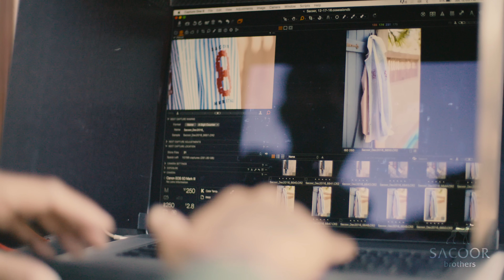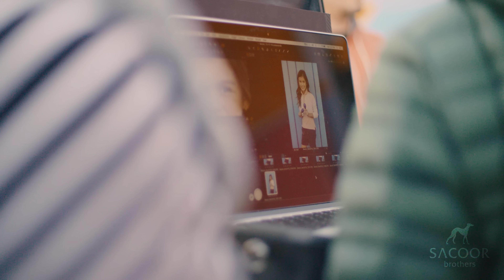Sacoor Brothers SS17 | Old Havana Collection | Behind The Scenes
Behind The Scenes SS17 Collection | Old Havana
Introducing the OldHavanaCollection, inspired by the grandeur of Havana. An encounter of cultures that influences our daily life.